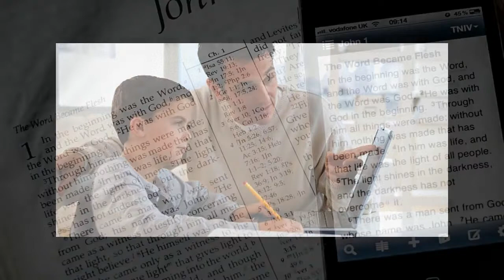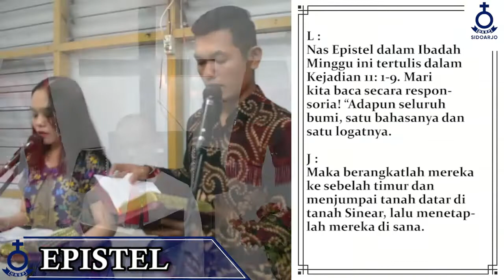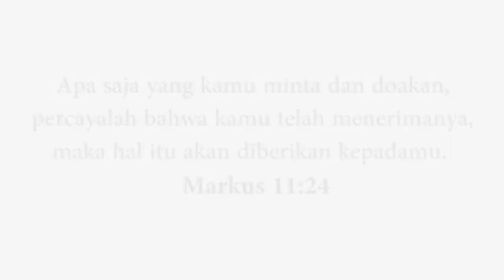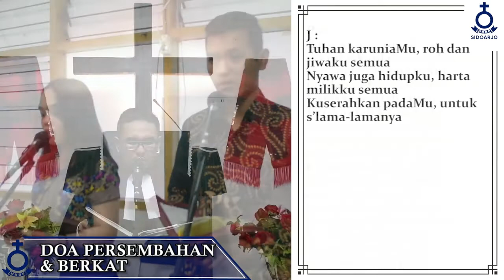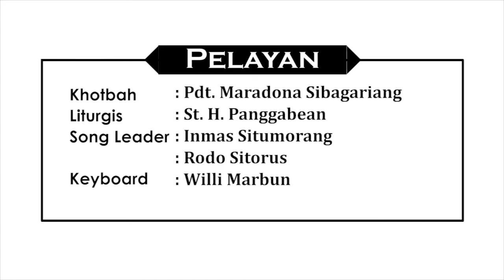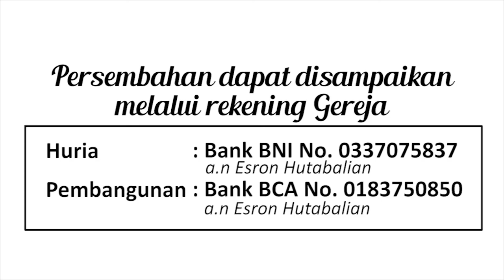Ibadah Minggu 23 Agustus 2020 (XI Setelah Trinitatis) - HKBP SIDOARJO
Ibadah Minggu XI Setelah Trinitatis, 23 Agustus 2020 - HKBP SIDOARJO
Selamat Beribadah